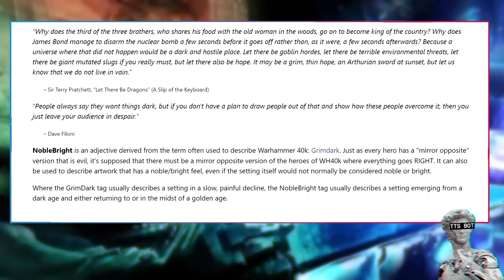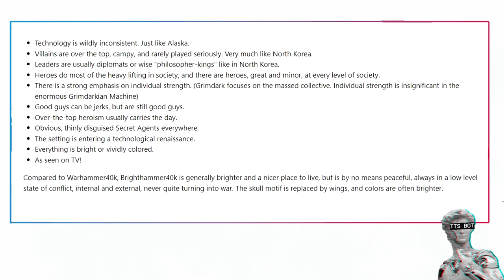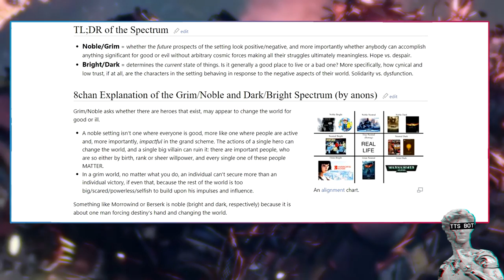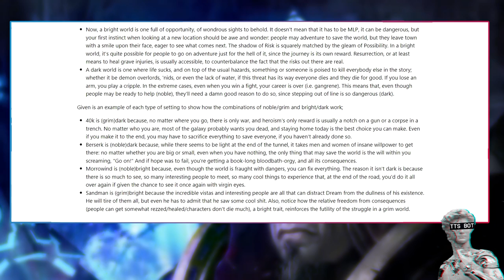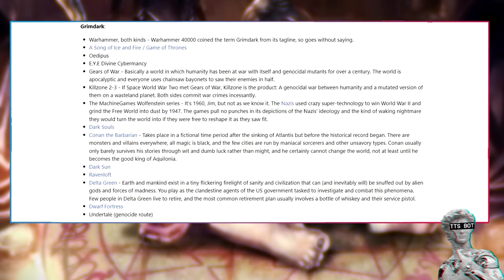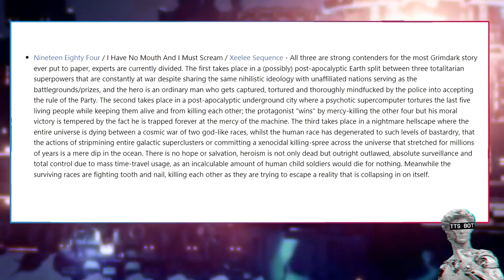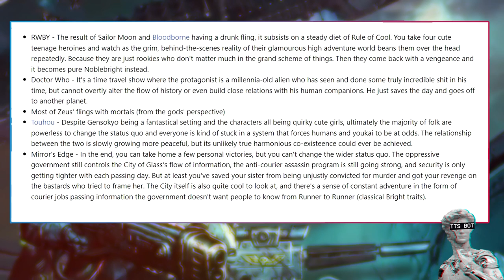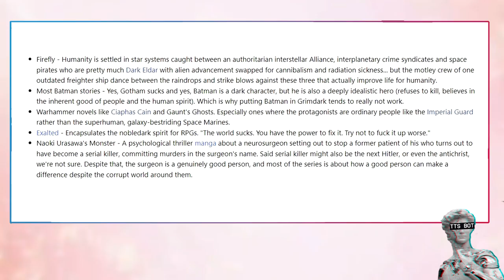What Is Noble Bright Explained By 1d4chan